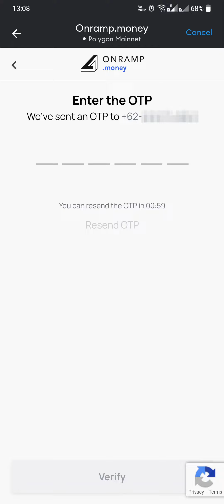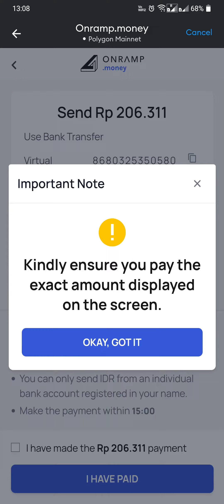Cara Menyetor MATIC di MetaMask | Onramp Money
Video ini menjelaskan cara deposit MATIC di MetaMask melalui Onramp Money.